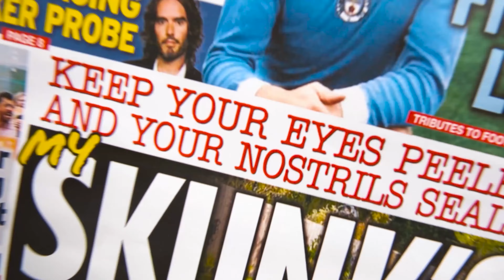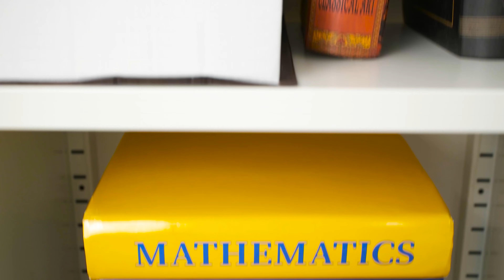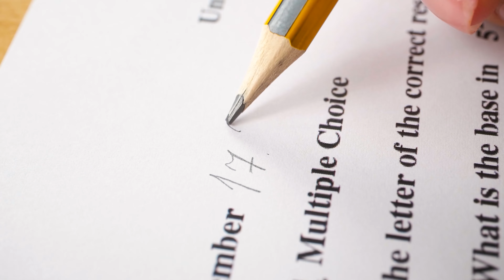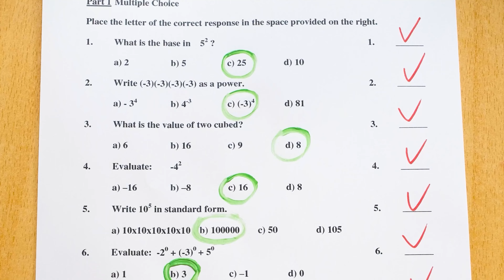अमीर स्टुडेंट vs गरीब स्टुडेंट Fun Teen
अमीर और गरीब छात्र इतने अलग-अलग होते हैं कि उन्हें भ्रमित करना मुश्किल होता है। लेकिन वित्तीय स्थिति की परवाह किए बिना, अजीब स्थितियाँ हर किसी के साथ घटित होती हैं